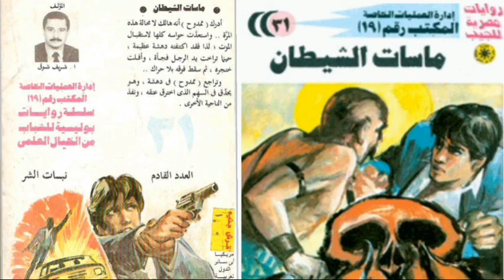روايات مسموعة/المكتب رقم19/العدد31/ماسات الشيطان/أ.شريف شوقي@fontanacinema2040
العدد 31/ماسات الشيطان
اداء صوتي أستاذ/ هاني علي

مونتاچ ومؤثرات صوتية :
أستاذ /هاني علي

يسعدنا تقديم سلسلة روايات مسموعة بعنوان المكتب رقم(19)من تأليف الأستاذ/شريف شوقي.
تدور أحداث سلسلة روايات المكتب رقم (19) حول إدارة العمليات الخاصة بجهاز مباحث أمن الدولة برئاسة اللواء /مرادحمدي
والذي إختار أكفأ ضباط الادارة _المقدم ممدوح عبدالوهاب. ليسند إليه القيام بالعمليات الخاصة من أجل حماية أمن مصر الوطني.
تم إصدار سلسلة روايات المكتب رقم (19) من المؤسسة العربية الحديثة للكاتب والمؤلف أستاذ /شريف شوقي عام 1983تزامنا مع صدور روايات رجل المستحيل وملف المستقبل  .
وتعد قناة#فونتانا_سينما هى أول قناة على اليوتيوب تقوم بتحويل سلسلة روايات المكتب رقم (19) إلى روايات مسموعة وبأداء صوتي مختلف في كل عدد من أجل تحقيق المتعة والتسلية للمستمع وعدم الشعور بالملل.